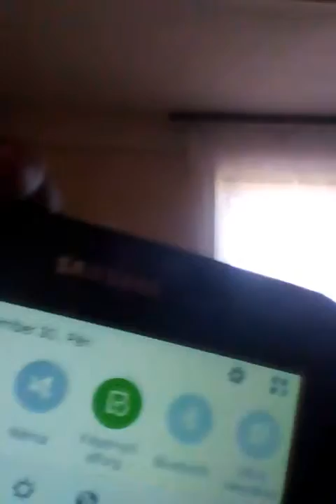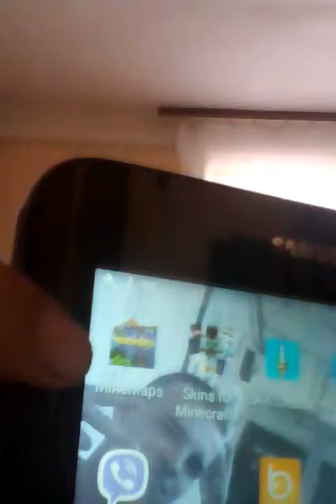Csak úgy vidi